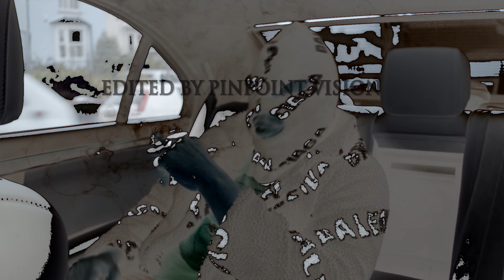WISH MASTER X Illinformed - INTRO ft Daddy Ferno | Official Video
The First song lifted of the forthcoming joint Debut Album from Wish Master X Illinformed - COLD HARBOUR TALES.

Produced by Illinformed //  Filmed By Patch up // Pinpoint Visuals // Artwork by Mike Freedom // Mixed & Mastered By Rola

* ANTI-PIRACY WARNING *
This content is Copyright to OFFICIAL RECORDINGS. Legal action will be taken against those who violate the copyright of the following material presented!

Kw : Wish Master, Illinformed, Cold Harbour Tales, Bristol, Hip Hop, hip hop music, lofi hip hop, hip hop song, UK hip hop, rap, UK rap, rap music, rap song, new rap, rap songs, new rap song, music, music video, new music, official music video, Datkid, Baileys Brown, Official Recordings